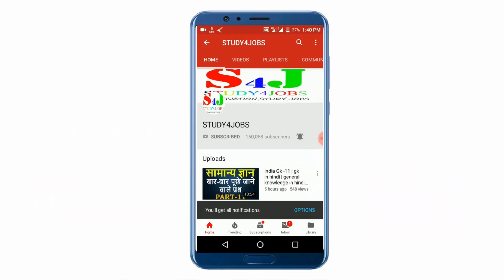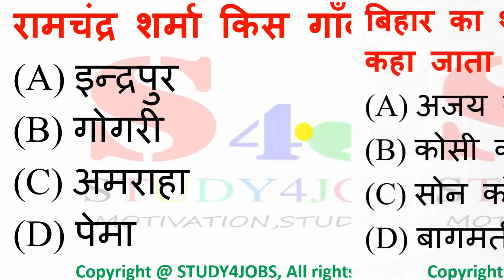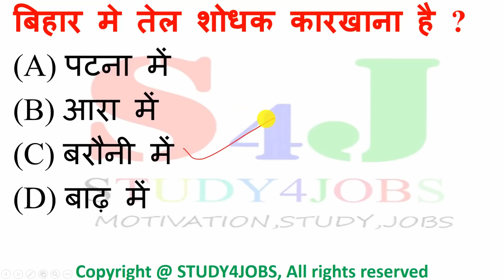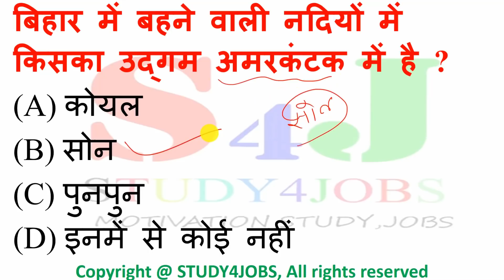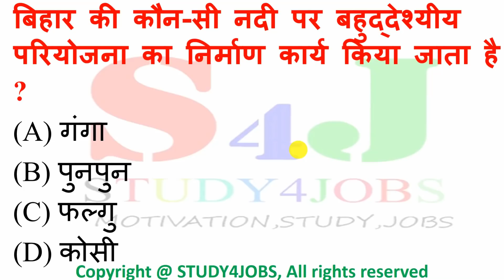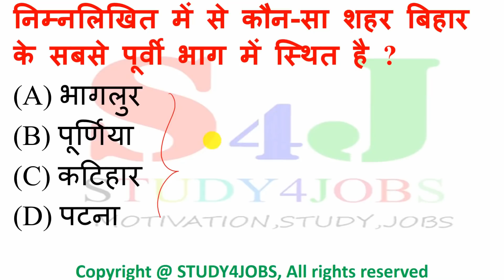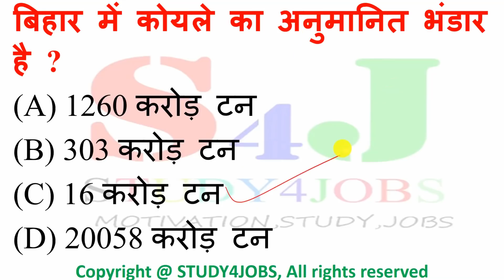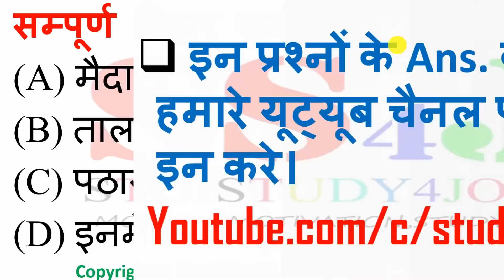बिहार सामान्य ज्ञान - 3 , 25 mcq for exam | Bihar gk | bihar special gk | bihar gk gs | gk in hindi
इस वीडियो में  "बिहार सामान्य ज्ञान" के बारे में बताया गया है। "| bihar special gk" आपके परीक्षा के लिए महत्वपूर्ण है।

About this :- This video has been reported to Bihar General Knowledge, which are frequently asked in the one-day examination of Bihar. The questions asked in this video have been asked many times in different examinations in Bihar.

इस वीडियो को ज्यादा से ज्यादा लाइक करिए तथा इसके और भी पाठ ऑलरेडी अपलोड है आप यहां से देख सकते हैं